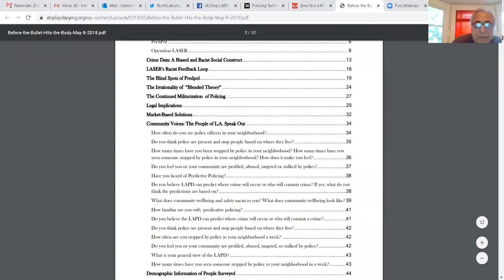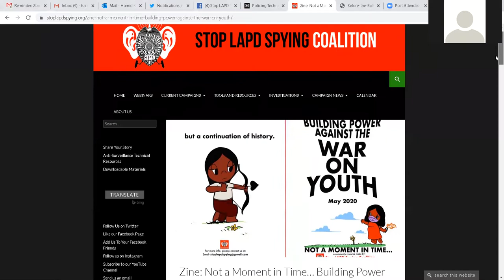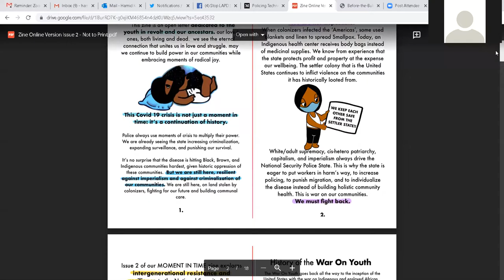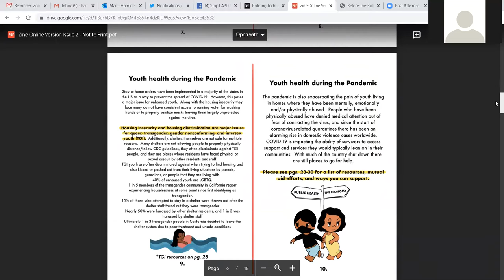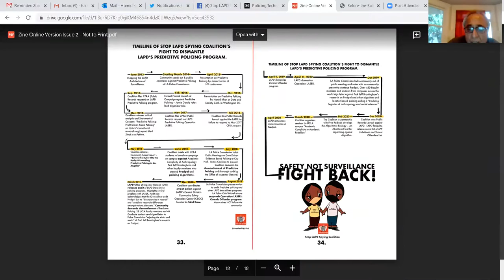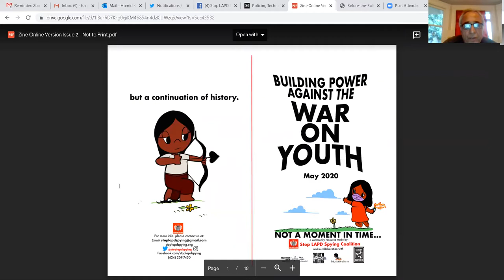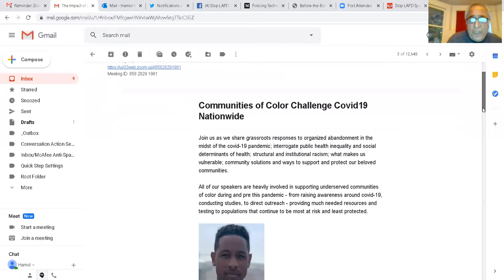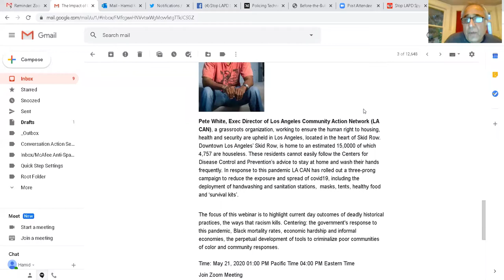Pt 9: Police State & the Surveillance of Blackness in Time of Covid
The National Security Police State always uses crisis like this to expand oppression, to expand surveillance, accumulate new weapons, push boundaries and justify its violence.
In this part we are joined by Prof. Simone Browne and Pete White. We center our conversation in Prof. Browne's scholarship on how "contemporary surveillance technologies and practices are informed by the long history of racial formation and by the methods of policing Black life under slavery, such as branding, runaway slave notices, and lantern laws.